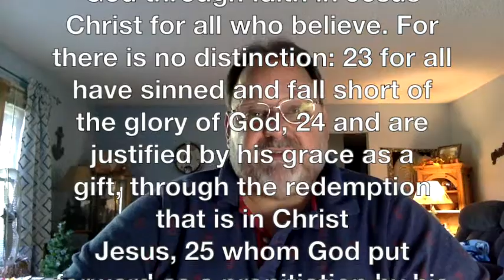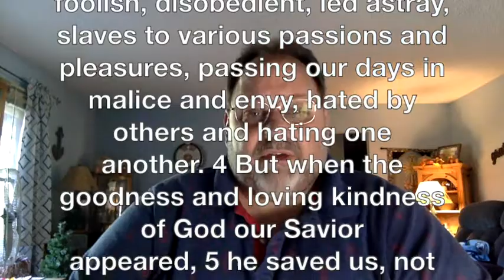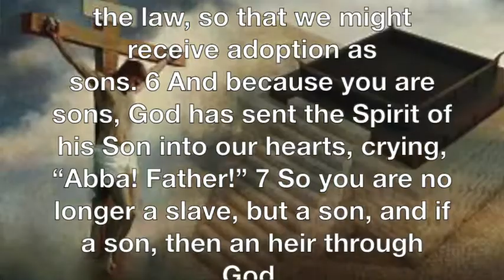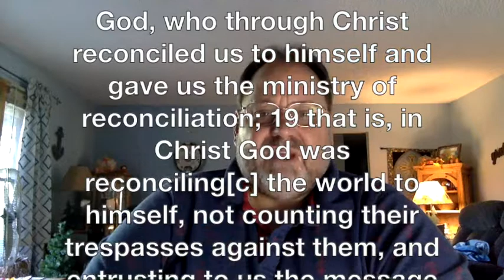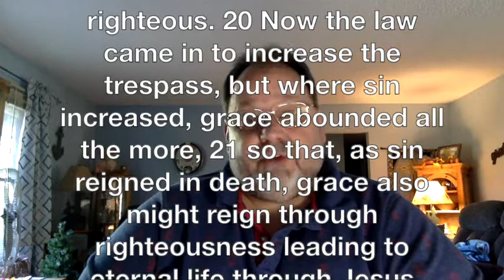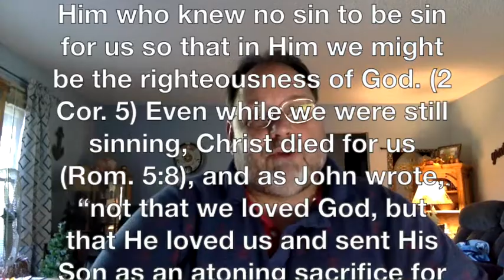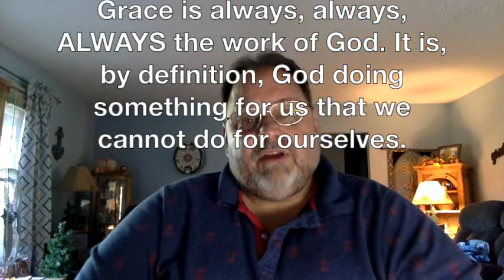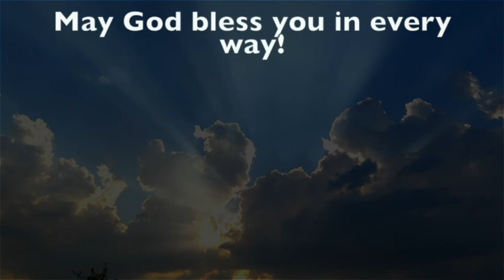WAY, TRUTH, LIFE Chapter III